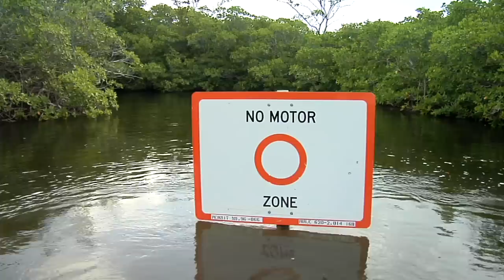Paddleboarding in the Florida Keys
Stand-up paddling (SUP), or paddleboarding, is a perfect sport for fun, or to quietly enjoy the beautiful waters of the Florida Keys. Wether you participate in a secluded ecotour through backcountry flats or spend the day exploring the mangroves, Stand-Up paddle surfing is an environmentally friendly way to explore the waters of the Florida Keys.